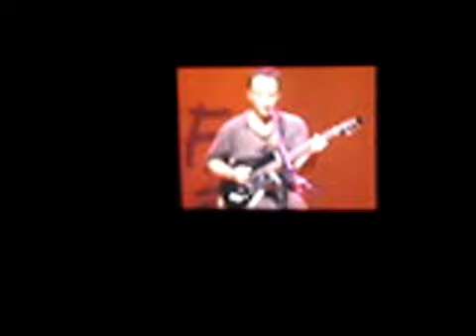Dave Matthews and Tim Reynolds - Seeds Of Compassion - Live Key Arena Seattle,WA (4/11/2008)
Dave Matthews and Tim Reynolds live at the Key Arena in Seattle,WA on (4/11/2008). This was a benefit concert called the "Seeds of Compassion" for the Dalai Lama who visited Seattle. This entire concert was filmed in one shot except for the encore which is on a seperate clip. Here is the setlist 1.Bartender 2.Old Dirt Hill (Bring That Beat Back)3.So Damn Lucky 4.Stay or Leave 5.Save Me 6.Cry Freedom 7.Gravedigger 8.You Are My Sanity (Tim solo) 9.The Maker (Daniel Lanois cover) 10.Sister 11.Cornbread12.Some Devil 13.Everyday 14.Where Are You Going 15.Eh Hee 16.Dancing Nancies 17.(Encore)Lie In Our Graves